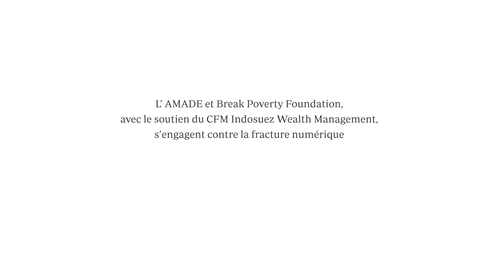Comme Nadia, accompagne un·e jeune 2h par semaine dans son parcours éducatif !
Une amitié qui se crée… 👭

Nadia et Kristjana ont noué une véritable amitié au fil des séances de mentorat. Car contrairement à ce que certain.es pourraient penser, le mentorat ce n'est pas qu'une forme de soutien scolaire mais beaucoup, BEAUCOUP d'autres choses, avec des moments de partage incroyables 🌈

Alors, si comme Nadia tu souhaites créer de telles amitiés tout en luttant contre les inégalités éducatives, rejoins-nous

Merci à nos partenaires Break Poverty Foundation et AMADE de nous accompagner dans la mise en place du mentorat 🙏